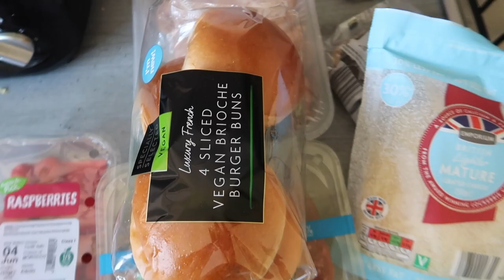Day in the Life VLOG with my Boyfriend ✨~ Crazy Golf & Failed BBQ | Jessica Jayne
In this Day in the Life VLOG with my Boyfriend, we go play crazy golf which was soooo much fun! We also attempt to have a BBQ which doesn't go quite to plan 😂I hope you enjoy this video xoxo

My upload days are every Wednesday & Sunday at 5pm!